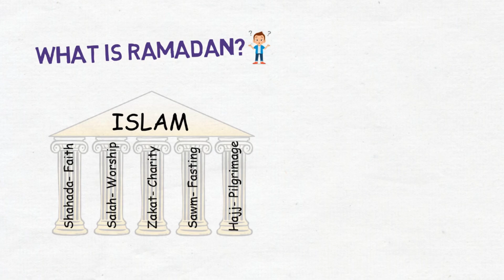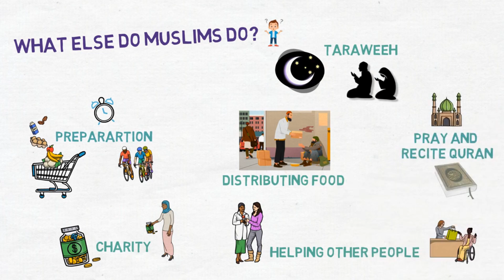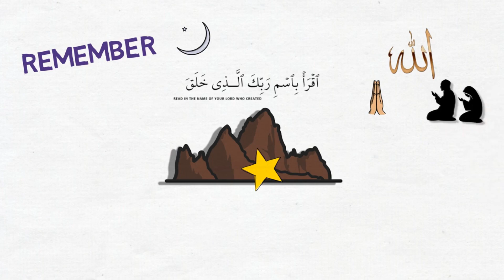The Holy month of Ramadan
Recognize the power of global celebrations and their role in cultural understanding.